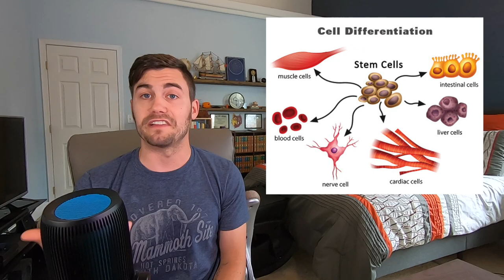Characteristics of Life: Biology Lecture 1